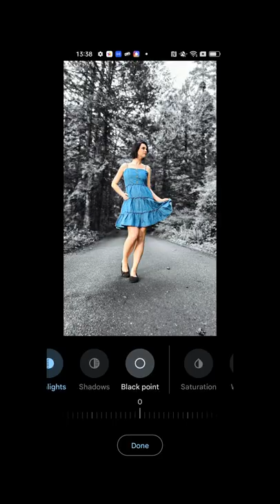OPPO Reno7 Pro | How to Shoot with AI Color Portrait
How to create a FUN portrait using the AI Color Portrait on the OPPOReno7Pro